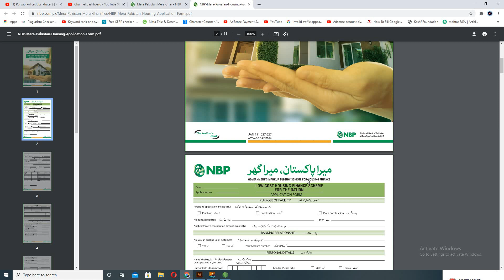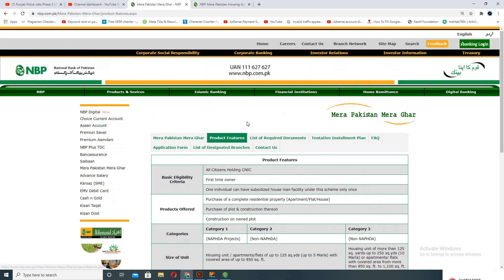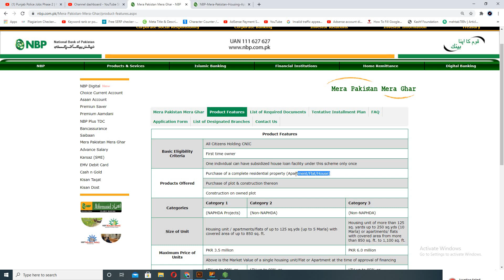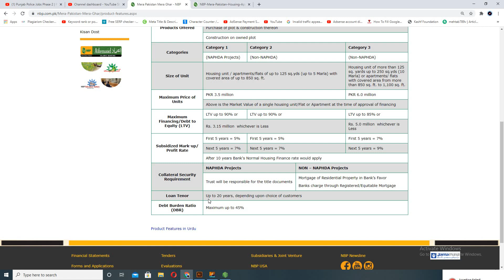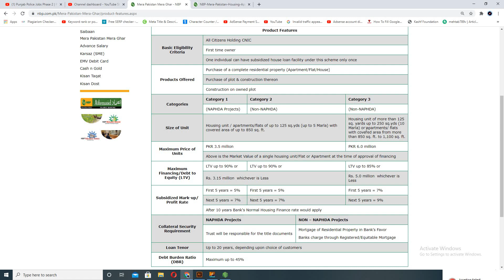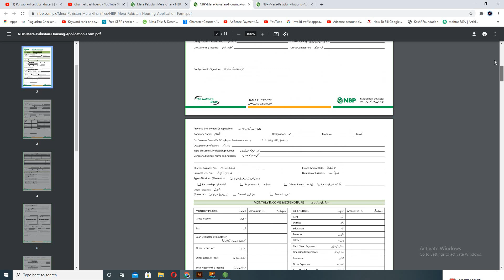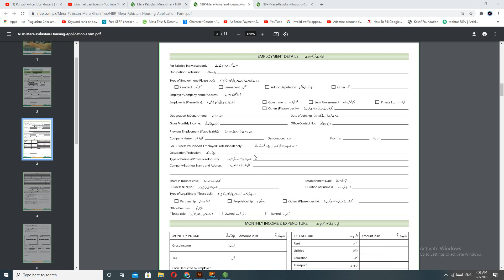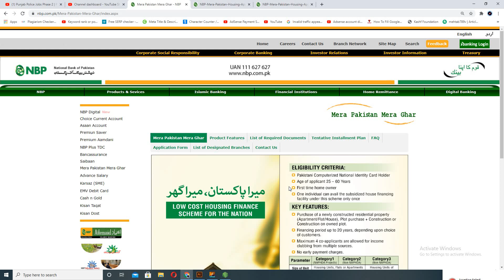Mera Pakistan Mera Ghar Housing Scheme 2021 | NBP House Loan Scheme Registration 2021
national bank of pakistan Mera Pakistan Mera Ghar Housing Scheme Details